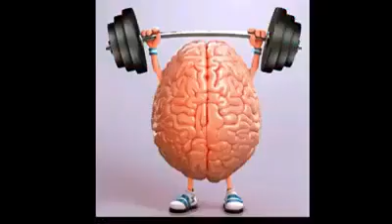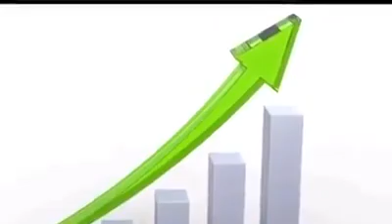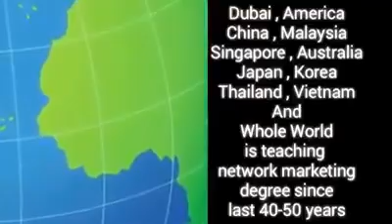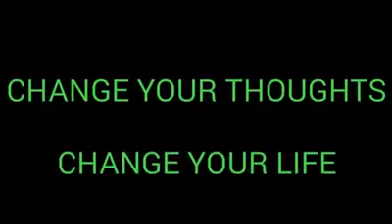DDMCL IS BEST Concept in India. Fastest growing society.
Life changing opportunity | Passive income life time
Life time Benifits are below
#1 . 0% interest free loan 5K to 40Lakh 10Level (No Cibil documents required)
#2. Matching bonus Upto 20,000rs
#3. Direct refferal 50% share Life time
#4. Performance bonus

We are franchisers for all india if u want join in our team please.
DDMCL SPAN INDIA.